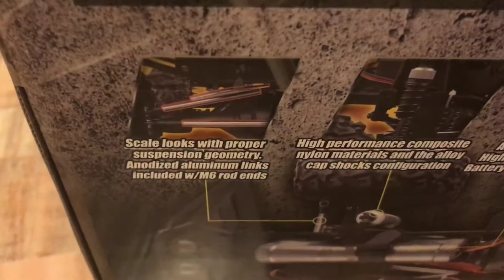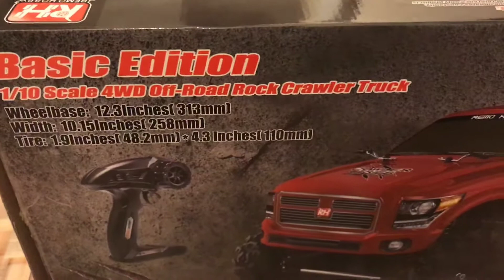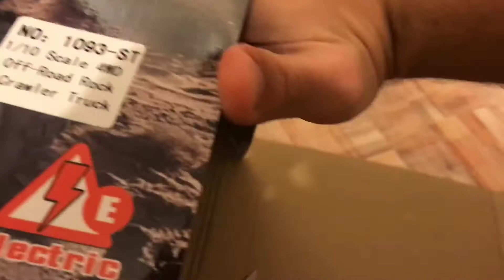Remo Hobby Trial Rigs Truck - распаковка/unboxing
И очень советую начинать получать КЭШБЭК от своих покупок, покупай и копи деньги:

Внедорожник краулер Remo Hobby Trial Rigs Truck масштаба 1/10 для трофи-рейдов. В конструкции учтены все необходимые требования для повышенной проходимости: постоянный полный привод, независимые мосты подвески с высоким дорожным просветом, низкий центр тяжести.
На шасси установлен регулятор скорости, приемник, усиленные карданы, на рулевое управление установлена серомашинка с металлическим редуктором. Основные шестерни коробки передач закрыты пластиковым кожухом.
Предусмотрен специальный бокс для размещения небольшого аккумулятора или батареек в верхней части корпуса. Установлена "люстра", предний и задний бампер с местами для установки светодиодов! Рама металлическая.
Модель поставляется в собранном виде.